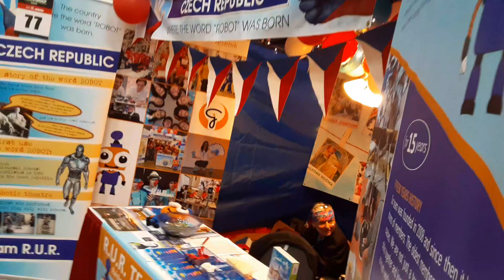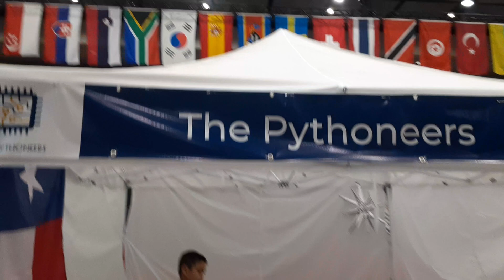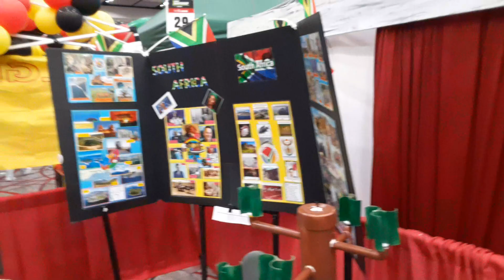Global presence at Robotics competitions..Dr. Ntuba Thompson Akwo